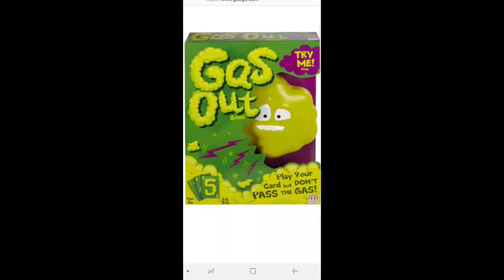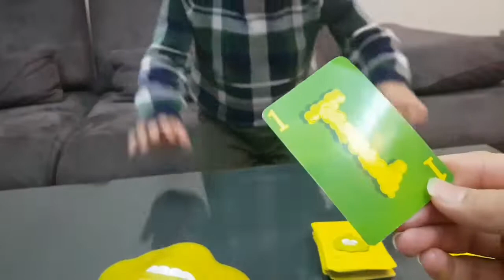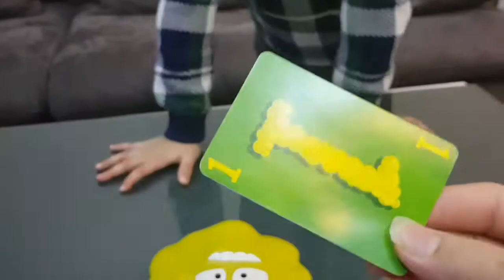We're Playing Gas Out 🤣🤣🤣,Toys channel,oyuncak videoları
Merhaba arkadaşlar bu videomuzda Mertle yeni aldığımız"gas out"oyuninj oynuyoruz.Bu oyunu toyzzshop tan bulabilirsiniz.biz çok eğlendik. Size de tavsiye ederiz.